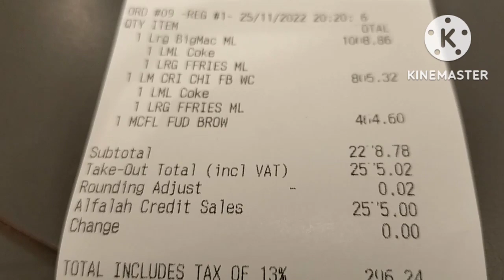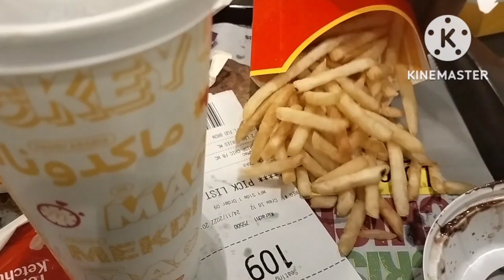Mc Donald's Tariq Road Branch